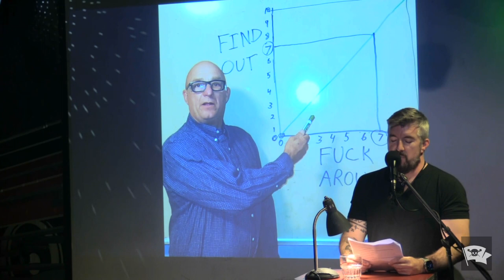JD Burke - Visitors - The VAMP Nonfiction Showcase - November 2023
Recorded as part of the November 2023 VAMP Storytelling Showcase, “Visitors,” at The Whistle Stop in San Diego, CA. To learn more about So Say We All and how to support,